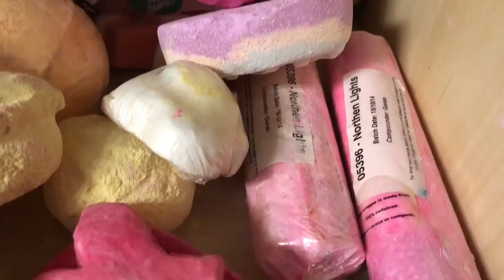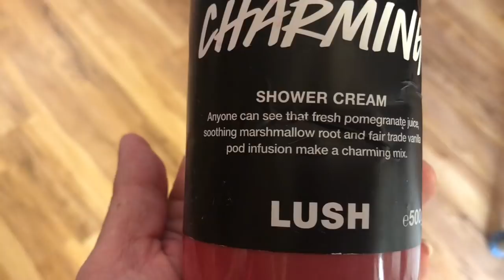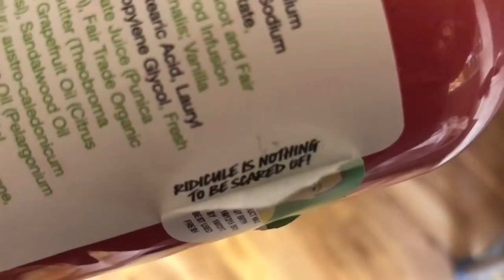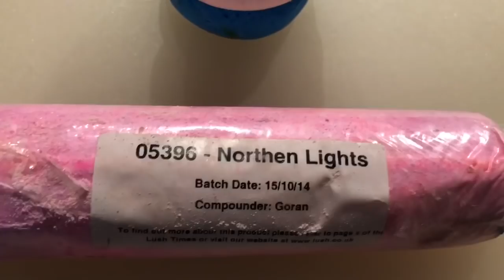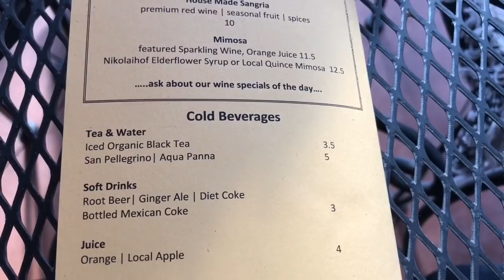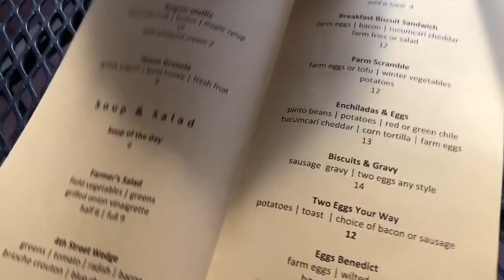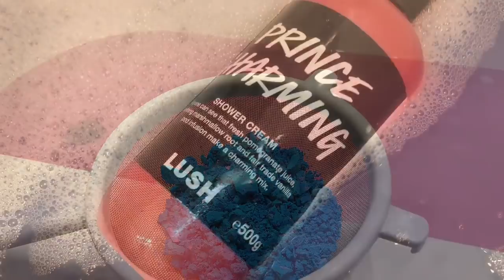Lush bath cocktail, windchimes, Guineahens and Porridge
I wish Lush would make these bath bombs again